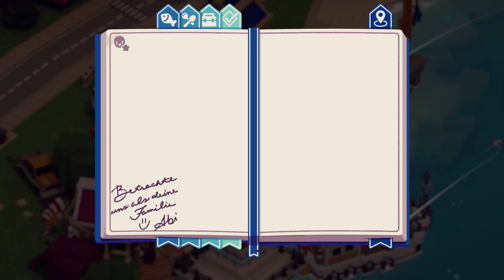Moonglow Bay #14 - Kleine Renovierungen der Stadt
ZUHAUSE IST, WO UNSERE GESCHICHTE BEGINNT...
Moonglow Bay spielt in den 1980er Jahren an der ostkanadischen Küste und bietet den Spielern eine abwechslungsreiche und emotionsgeladene Geschichte, die durch ein entspannendes Slice-of-Life-Angel-RPG ergänzt wird.

Du spielst einen Anglerneuling, der darum kämpft, den letzten Wunsch seines Partners zu erfüllen, indem er sein Geschäft angesichts des drohenden Bankrotts über Wasser hält.

Ob Sie alleine oder mit einem Freund im lokalen Drop-in-Drop-out-Koop spielen, Sie müssen Ihren Fang des Tages zubereiten und dann eine Vielzahl von Rezepten verkaufen, um Ihren Laden, Ihre Ausrüstung und Ihr Fischerboot zu verbessern.

Der verspielte Voxel-Grafikstil und der prächtige Soundtrack unterteilen deine Reise in mehrere unterschiedliche Handlungsstränge, die dich durch eine vollständig bewohnte Stadt führen und dir die Möglichkeit zu epischen Begegnungen mit den mystischen Monstern von Moonglow geben.

Mit deinem Tagebuch und deiner Angel in der Hand erkundest du die entlegensten Winkel des Ozeans, von eisigen Gletschern bis hin zu kochenden Geysiren, und lernst, Netze auszuwerfen, Reusen aufzustellen und durch das Eis zu fischen. Dabei dokumentierst du über 100 verschiedene Wasserlebewesen, während du die Geheimnisse von Moonglow Bay aufdeckst.